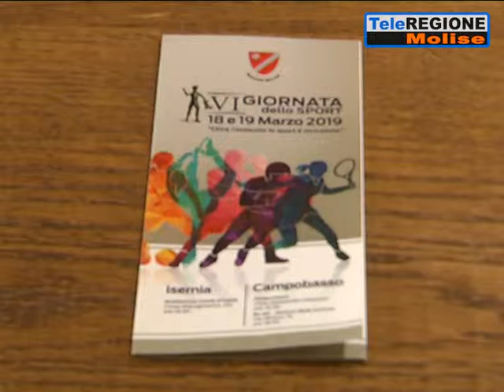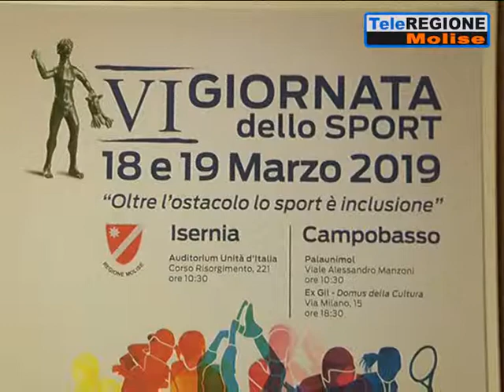Giornata dello sport, si parte domani - 17/03/2019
Servizi TG | Giornata dello sport, si parte domani | 17/3/2019